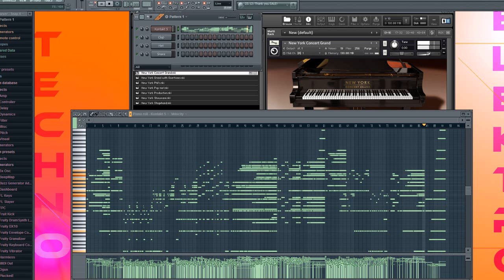ONE FINAL EFFORT HALO PIANO COVER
Played with the piano transfered to my computer BUT not edited ^^
Also sorry for the mistakes.

Used stuff:
- YAMAHA DGX 640c
- FL Studio 10 + plugins

Song
written by Marty O'Donnell
Arr. by Jonathan Churchill